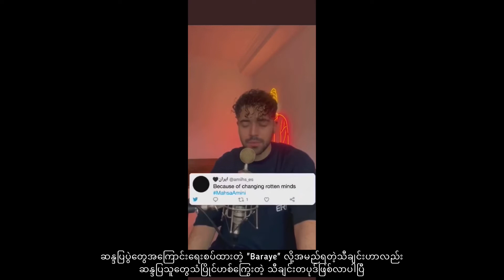အီရန်အမျိုးသမီးတွေထုဆစ်မယ့် Islamic ကမ္ဘာရဲ့အပြောင်းအလဲ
Women of Iran, The Architects of new ISLAMIC Era